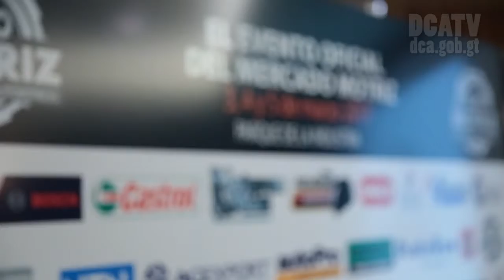Expo Motriz se realizará del 3 al 5 de Marzo en el Parque de la Industria